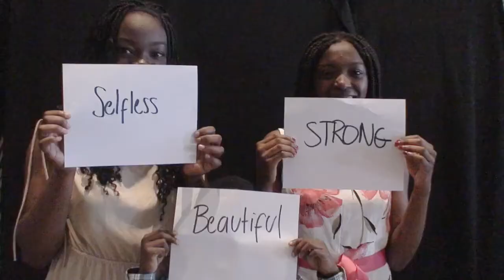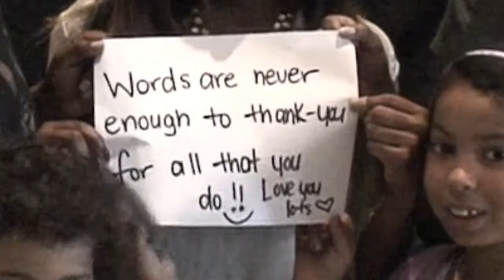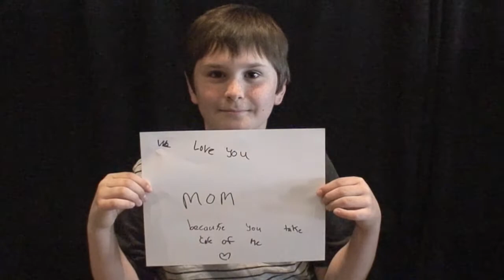Message to Mom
A collective message to all the amazing Moms from New Life Community Church.